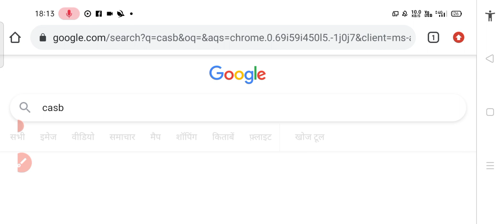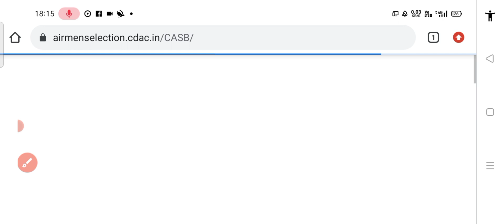Enrollment list आज जारी होगा airfoce न्यू update today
airforce Results kab hai